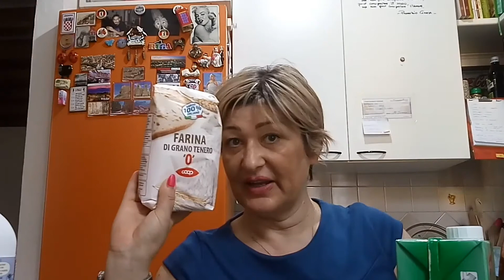Svuoto la spesa Ipercoop🍉🍌🍒🍡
Ciao eccomi con la mia spesa settimanale
Mettete un 👍!
Ciaooo